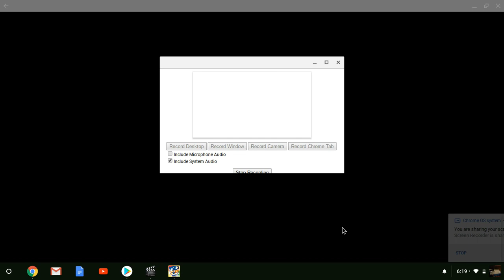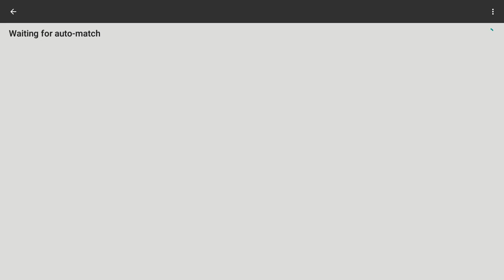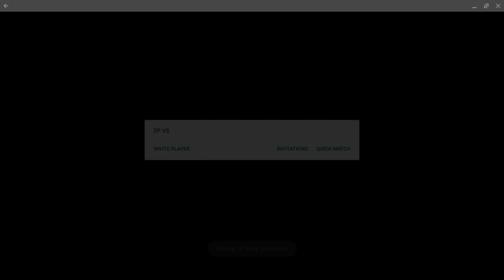Sonic 2 multiplayer (Warning, fails ahead)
So in this video I decided to do the unthinkable. Play Sonic 2 on chromebook. Why does that sound horribal? I have to CLICK to jump. CLICK I TELL YOU! Anyways, just dont watch if your bored... Also, turn on captions! I will guide you through my typing skills! ( ͡° ͜ʖ ͡°)